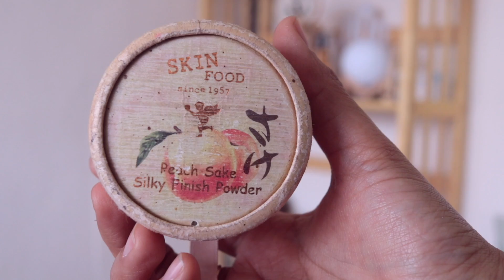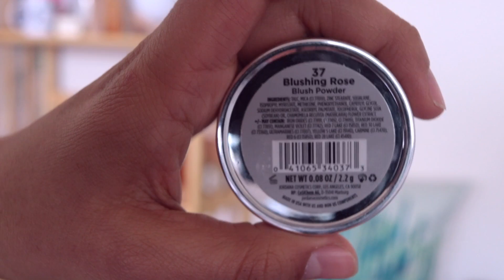INTENTO DE WERA 👑 + LES HICE CASO (AL FIN) 😅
Si tripulación les hice caso, aquí traigo un maquillaje que siempre me piden hasta el cansancio por todas mis redes sociales cuando decido usarlo para algún vídeo, también intenté combinarlo con una peluca rosa y bueno...ya verán que pasó, jajaja, diviértanse.
No olviden usar la etiqueta MeVeoTrip por si deciden recrear el maquillaje. ¡Los quiero!

Productos utilizados:
*EN ESTE VÍDEO EL ÚNICO PATROCINIO DE MAQUILLAJE ES EL DE ZERMAT, TODO LO DEMÁS LO HE COMPRADO CON MI PROPIO DINERO, LO HE CONSEGUIDO EN DAX TIJUANA, SITIOS WEB OFICIALES DE USA O MERCADO LIBRE (EN EL CASO DE ADARA)*

✨Hidratante Lullage BIO 10 piel mixta a grasa.
✨Primer Oil Beauty Creations
✨BB cream Hidra total 5 L'Oreal tono: Medio
✨Wet n' Wild Photofocus (Buff bisque/ Light-medium-neutral)
✨Wet n' Wild Photofocus concealer (light medium beige) Dupe Shape Tape de Tarte
✨Perfect eyebrow (modelador de ceja)  Zermat
🔥Peach Sake Pore Silky Finish Powder Skin Food, nueva edición ⬇️
✨Esponja Diamante (Real techniques)
✨Esponja ADARA y su clonerto de Dax jajaja
✨L.A. Girl HD PRO Primer Eyeshadow Stick (tono NUDE)
✨ADARA HIGHLIGHT CONTOUR PALETTE
✨Blushing rose blush JORDANA
✨Jordana Liquid Liner
✨Glide Gel Eyeliner Pencil (white)
✨IM natural (Efecto pestañas postizas)
✨Eleganzza Zermat máscara de pestañas
✨Wet n' Wild Iluminador Precious Petals
✨L.A. Splash Lip Couture  (Latte Confession)
✨Wet n' Wild Photofocus Natural Finish Setting Spray

Las canciones que utilizo las puedes encontrar reposteadas en mi perfil de SoundCloud

🔥Para tripulantes observadores🔥
Si hiciera un vídeo de 'Intenté seguir un tutorial de...' ¿De quién te gustaría que lo siguiera? *Deja tu sugerencia en la sección de comentarios o házmelo saber en mis redes, como no estoy tan pro nos la vamos a poder curar agustin JAJAJAJA*